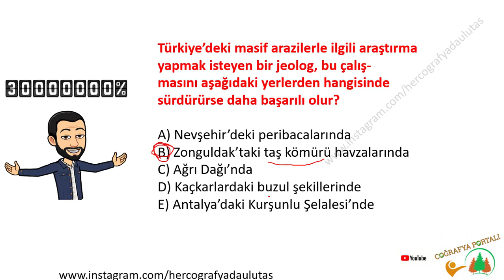COĞRAFYA ÖYSM TARZI SORULAR - 70 - ULUTAŞ